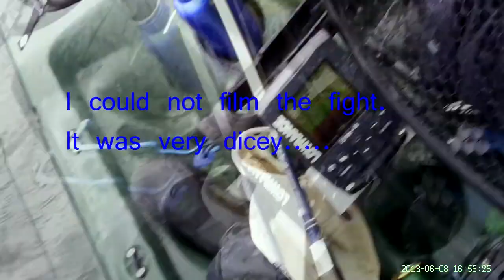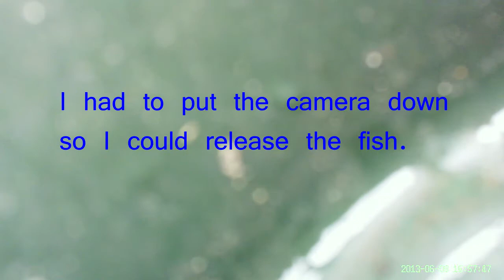Stormy Day Musky Crushes SR in my Kayak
I caught and released this tiger (hybrid) musky from my kayak in early June.  There is a surprise at the end!